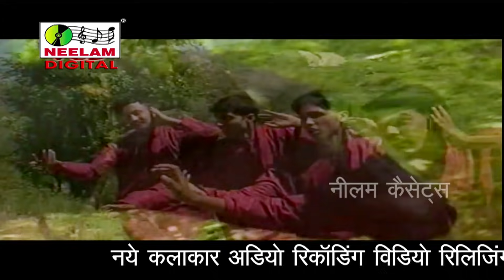Video Song | कॉमेडी लीला घस्यारी | New Garhwali Leela Ghasiyari Dwarka Nautiyal Teele Dharu Bola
Song- Leela Ghasyari/Teele Dharu Bola

Album : Leela ghasiyari

Singer : Dwarka Nautiyal

Producer  : krishan kumar choudhary

Director : Anil Bhisth

Camera/Editing - Vipin Choudhary

For Audio Recording - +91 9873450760

Our Expertise is in Making Music Videos, Documentary, Short Film, Web Episodes, Feature Films, Serials, Corporate Video, T.V.C, Jingles, Songs, etc.

Thank You So Much By : Garhwali  Lok Geet